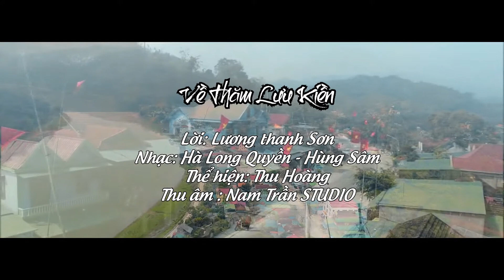VỀ THĂM LƯU KIỀN - Phạm Hoàng